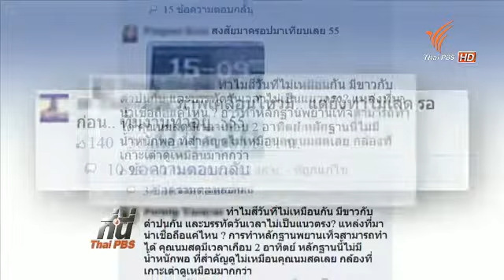เปิดวงจรปิดหอพักลูกชายผู้ใหญ่บ้าน 291057